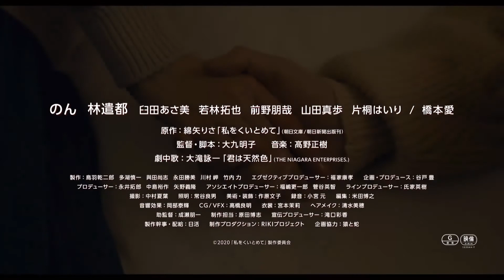Non、橋本愛自"小海女"後相隔7年再度共演《戀愛腦內諮商室》 | 預告片 | 行動電影院 SmartCinema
★改編自芥川賞作家綿矢莉莎小說作品
★東京國際影展2020觀眾票選獎
★2021 日本電影影評人大獎最佳導演、最佳女主角

31歲的黑田光子，一個人也能快樂生活的理由是腦內有諮商師A，在對人際關係和行為舉止感到迷惘時，另一個自己A總是給她正確的答案。和A一起一直過著平靜的單身生活的某一天，光子愛上了比自己小的業務員多田，相信和他是兩情相悅的光子，儘管像20多歲時一樣對沒有勇氣的自己感到困惑，但還是向前邁出了一步……

立即上《行動電影院》搶先看！